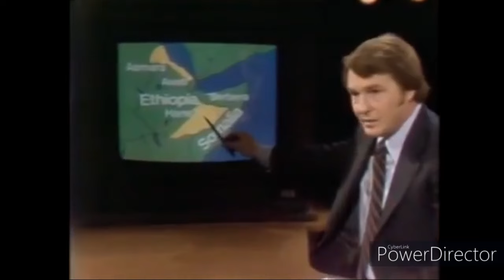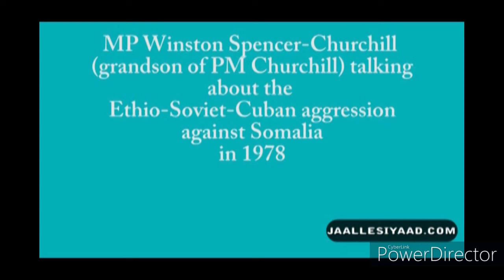The Ogaden War: Conflict Between Ethiopia & Somalia | The MacNeil/Lehrer Report. Jan. 1978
The MacNeil/Lehrer Report and Winston Spencer-Churchill, grandson of former Prime Minister, Sir Winston Churchill explaining the situation in the Horn of Africa. The guests on the show are; former Somali Prime Minister and UN ambassador Abdirizak Haji Hussein, Don Bonker & Tom Farer.